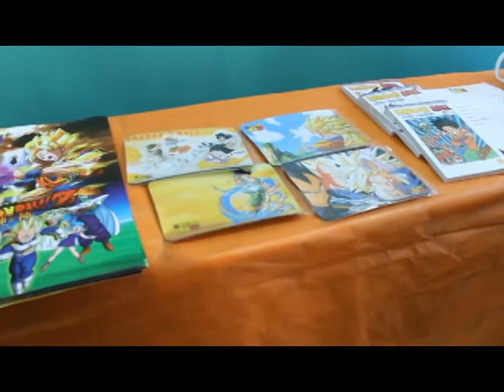Cobertura Fail #1 - 1º Animasul POA Escola Marista São Pedro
Vídeo mal editado, a trilha não fecha com as imagens, não existe lógica na edição, não assistam! ;)